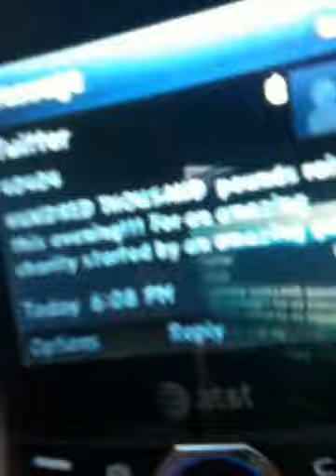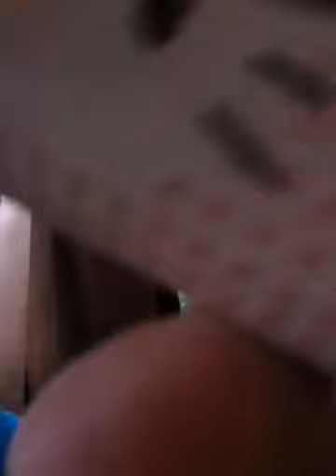On The Way to Marilyn Manson and Rob Zombie concert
On the way to the concert still